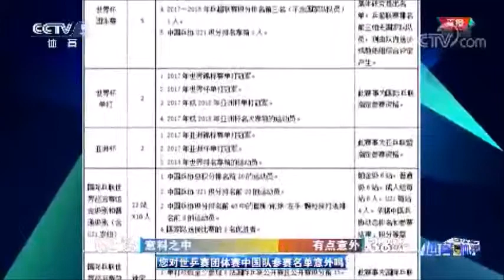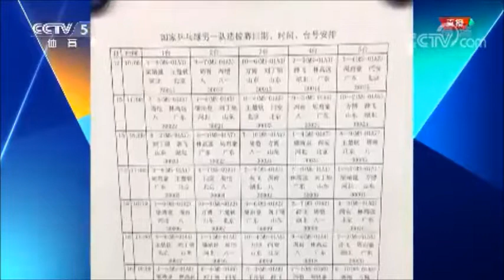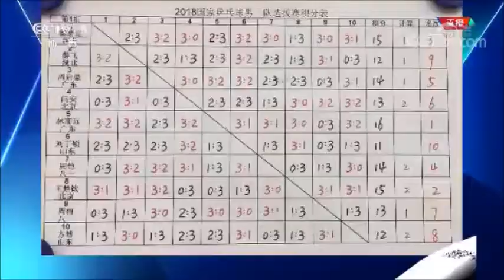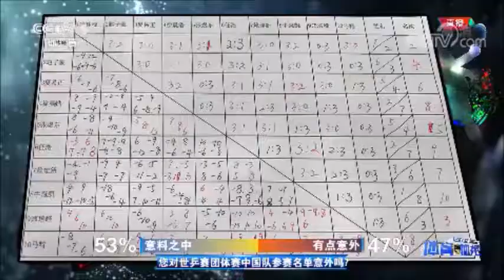(Eng Sub) Chinese Squad for 2018 WTTC Offers Consistency or Controversy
Chinese men's entries: Ma Long, Xu Xin, Fan Zhendong, Lin Gaoyuan and Wang Chuqin

Chinese women's entries: Ding Ning, Liu Shiwen, Zhu Yuling, Chen Meng and Wang Manyu

Check my blog in the following link for the additional information!